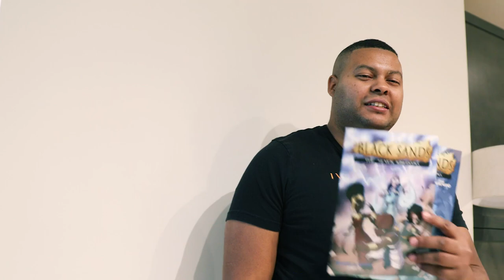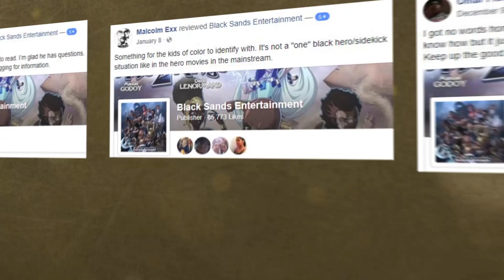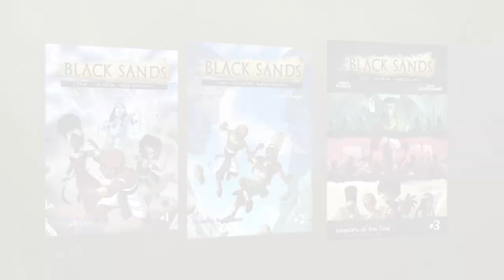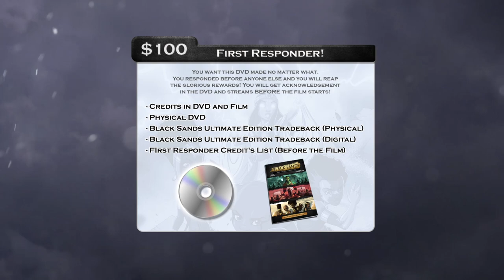Black Sands Movie Kickstarter Official Video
Take the $100 tier if you just want to support!